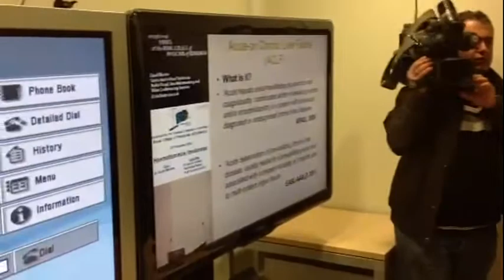Lawrence Gonzi visits Medical Illustrations Unit at Mater Dei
Prime Minister Lawrence Gonzi visits Medical Illustrations Unit at Mater Dei on Tuesday 5th February, 2013.